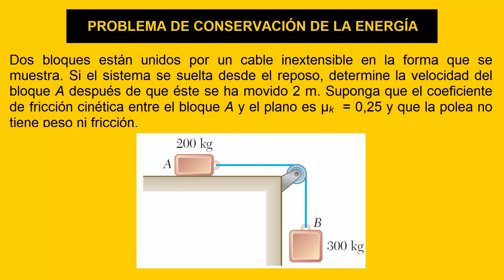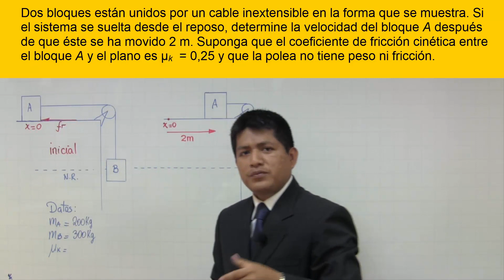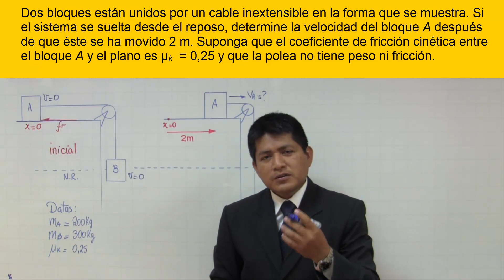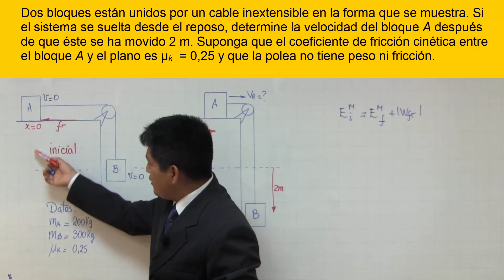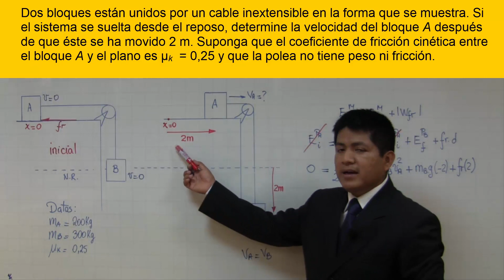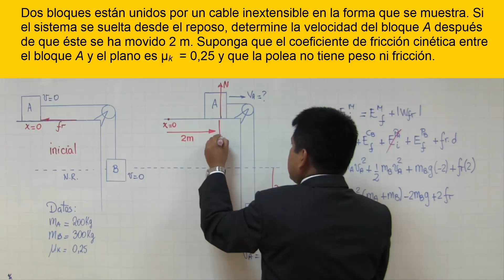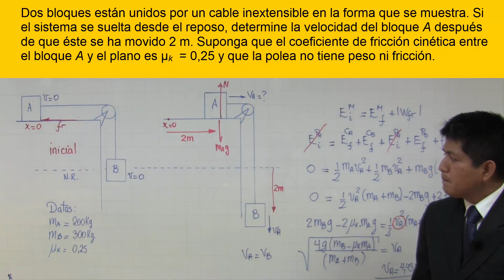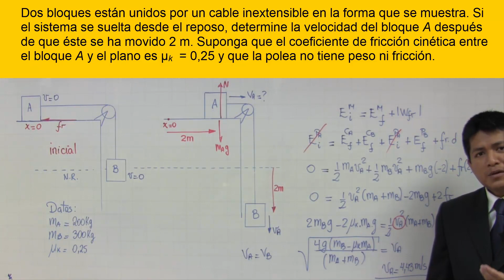Problema de Conservación de la energía - Determinando la rapidez de un bloque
Problemas de conservación de la energía para determinar la rapidez de un bloque